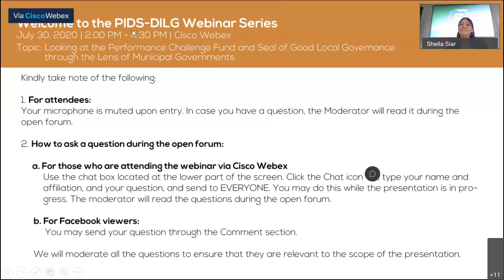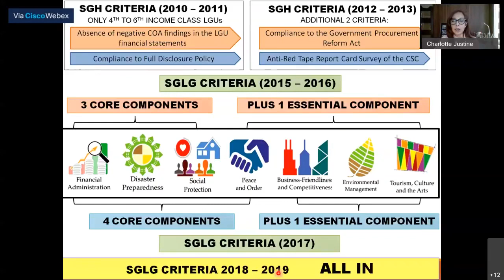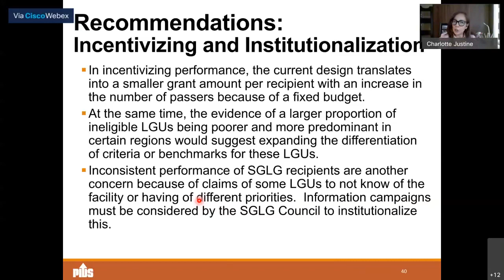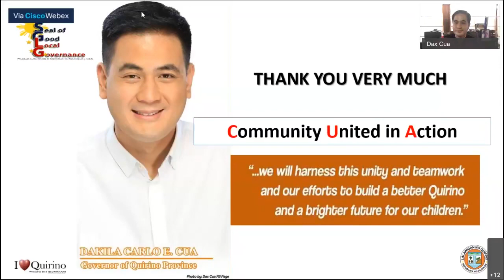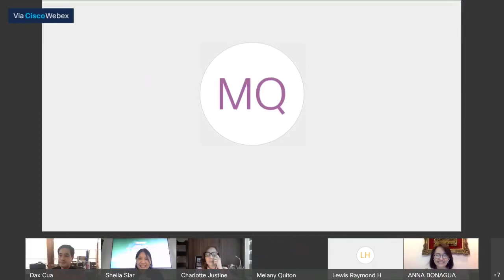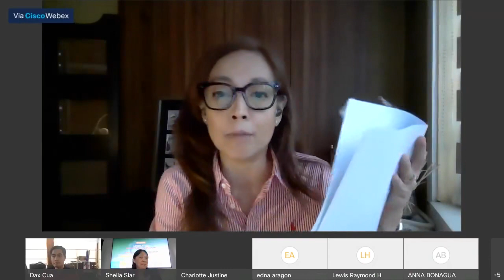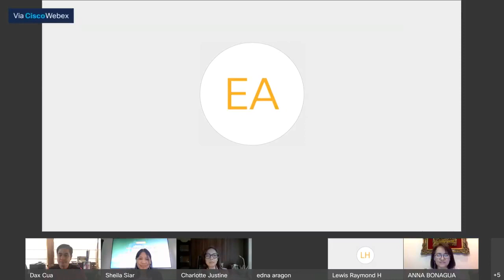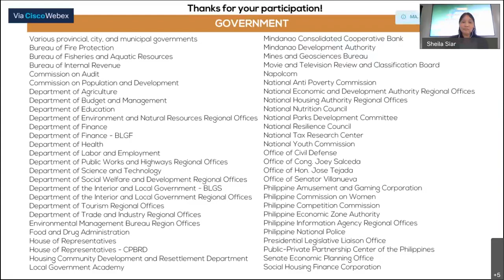Looking at the Performance Challenge Fund and Seal of Good Local Governance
Webinar on Looking at the Performance Challenge Fund and Seal of Good Local Governance through the Lens of Municipal Governments

Chapters:
00:03:05 Webinar Guidelines
00:17:21 Introduction by the Moderator, Dr. Sheila Siar, Director for Research Information, PIDS
00:19:04 Opening Remarks by Dr. Marife Ballesteros, PIDS Vice President
00:26:17 Looking at the Performance Challenge Fund and Seal of Good Local Governance through the Lens of Municipal Governments by Dr. Charlotte Justine Diokno-Sicat, Senior Research Fellow, PIDS
01:06:04 Comments by Quirino Provincial Governor Dakila Cua
01:27:07 Comments by Dr. Lewis Hawke, World Bank Lead Governance Specialist
01:43:42 Discussion and Q&A
02:45:48 Closing Remarks by DILG-BLGD Director Anna Liza Bonagua